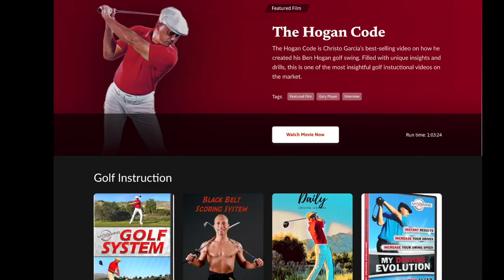MSE TV is HERE!!!